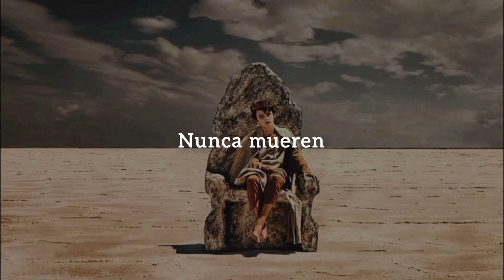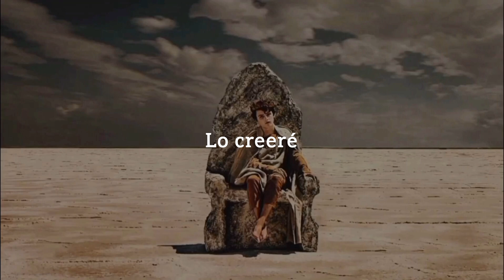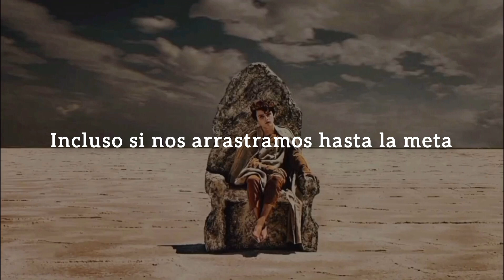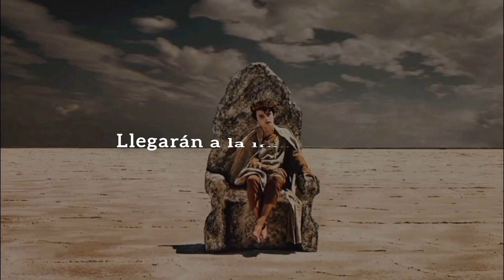Skillet - Finish Line [Feat. Adam Gontier] (Sub español) (Letra)